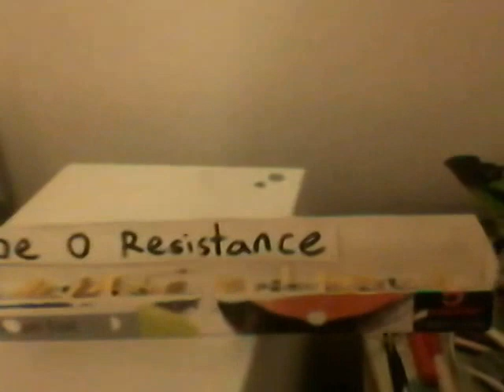Real life problem solved with sorting algorithms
How data structure and sorting algorithms knowledge solved a real problem.